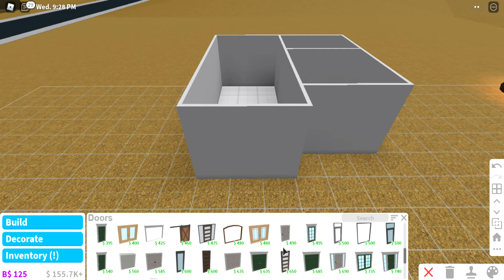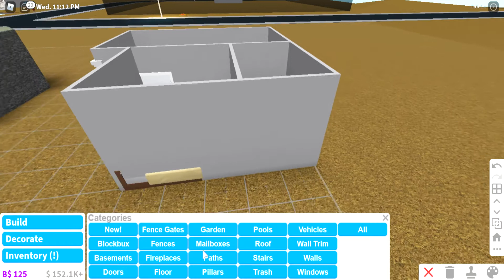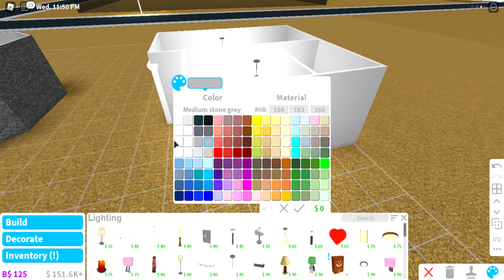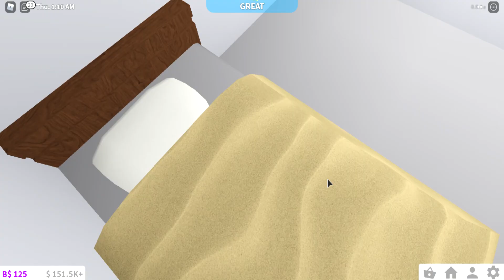i made a house in 5 minutes...